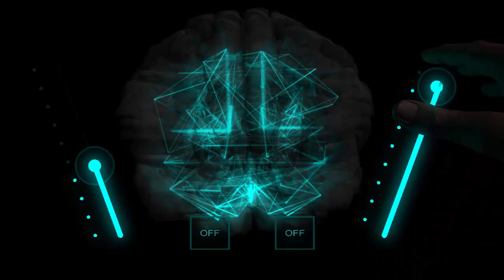Brain Connectivity Leap 1.0 (Unity + Leap Motion + Oculus Rift)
Hey, my name is Filipe Rodrigues and I'm a Biomedical Engineering student from Lisbon, Portugal. I'm currently using Leap Motion for my Masters Thesis and I've been having a lot of fun with it!

This is a pet (ongoing) project that I thought maybe was worth sharing. It's basically an app in which you can interact with a 3D reconstruction of a human brain and its network of connectivity graphs.

If you'd like to learn more about this or try it out for yourself feel free to visit the Leap Motion Gallery or my personal Github account

That's pretty much it:) Hope someone enjoys it. Thanks and cheers!